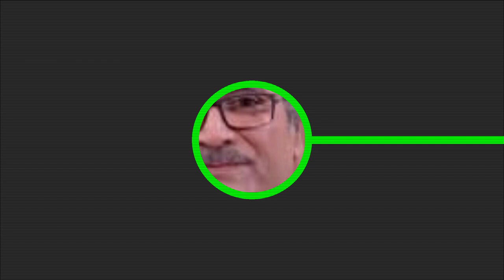এই পথ যদি না শেষ হয় এর তারকাদের আসল নাম ও বয়স/Ei Poth Jodi Na Sesh Hoy Serial Actors Real Name&Age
► এই পথ যদি না শেষ হয় ধারাবাহিক এর তারকাদের আসল নাম ও বয়স / Ei Poth Jodi Na Sesh Hoy Serial All Actors Real Name & Age

► Warning Notice : All information and data has been collected from Google, Wikipedia, Facebook and the Internet. So I'm not sure if all the information is 100% accurate.